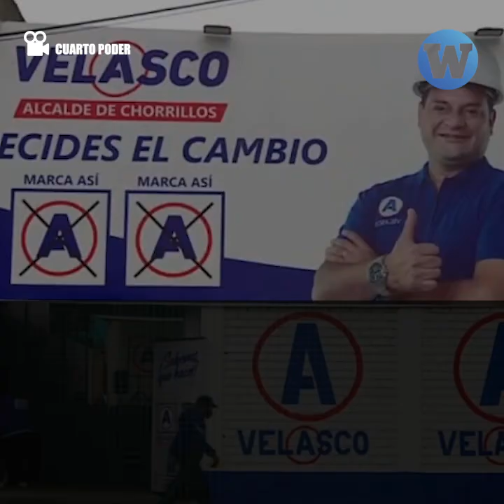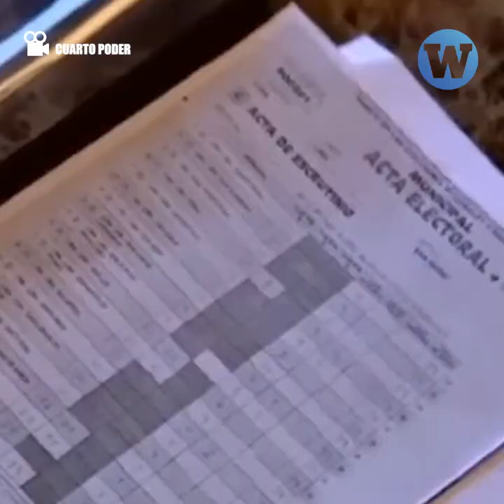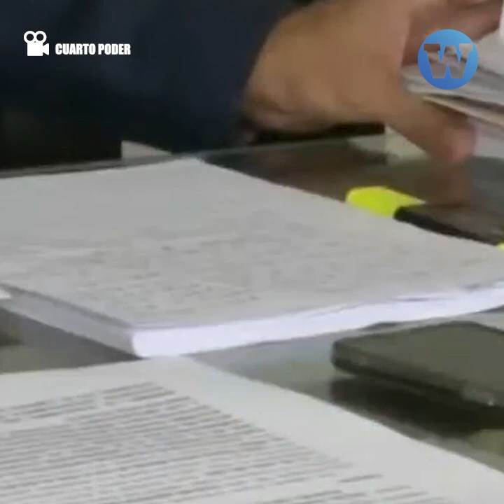Audios revelan cobros de cupos y pugnas internas en partidos políticos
¿Qué estarían dispuestos a hacer los candidatos políticos para llegar al poder?